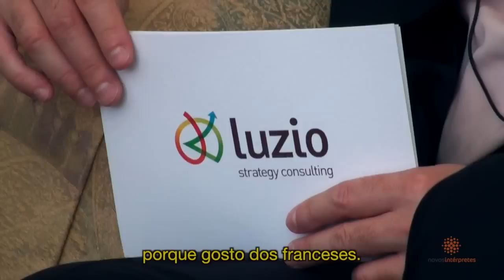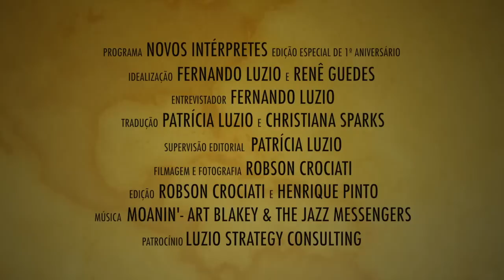Entrevistamos Clotaire Rapaille, autor do The Culture Code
Interview with Dr. Clotaire Rapaille for Novos Interpretes Program, produced by Luzio Strategy Consulting.